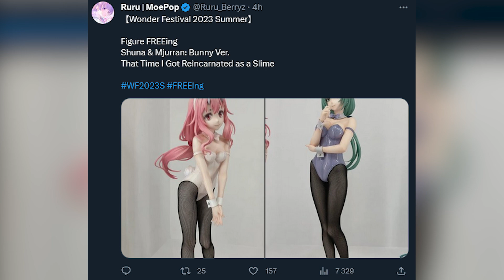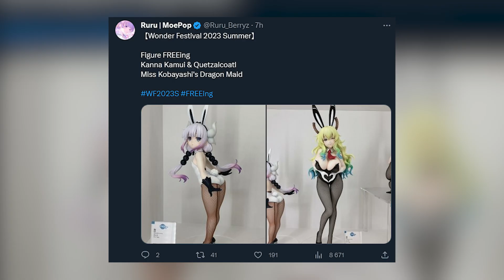DÉMONS & SUCCUBES : Les figurines du Wonder Fes : Tensei shitara, To Love-ru, Overlord, My Dress-up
Les figurines de My Dress-Up Darling, Miss Kobayashi, Tensei Shitara Slime datta ken, Touhou Project, Overlord, To Love-ru, etc... du Wonder Fes 2023 Summer qui s'est tenu ce weekend au Japon !

[Credits]
►Video: Abaca Channel
►Edition: Léo